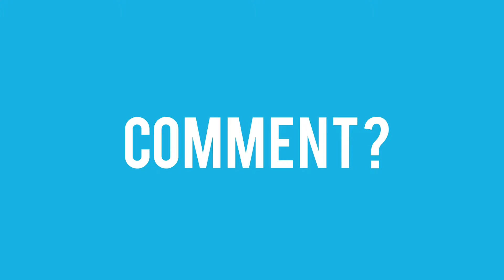The Crew Lamborgini Hurican | Lets Build #3